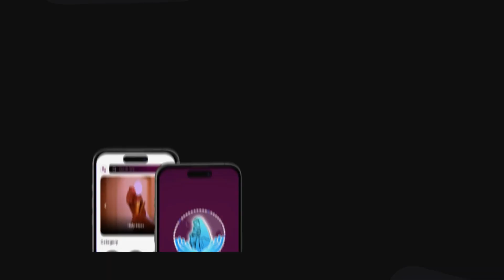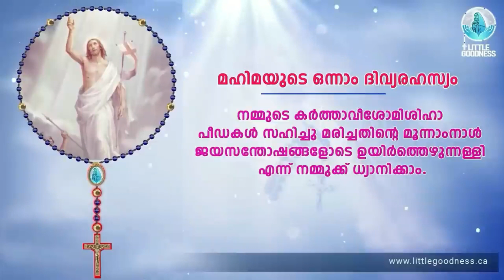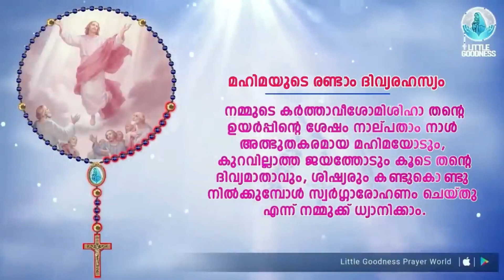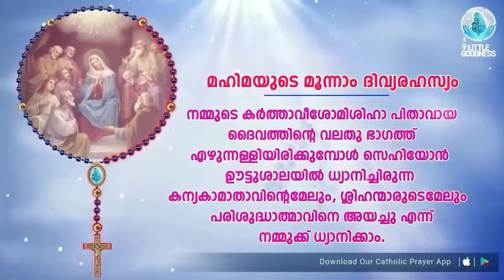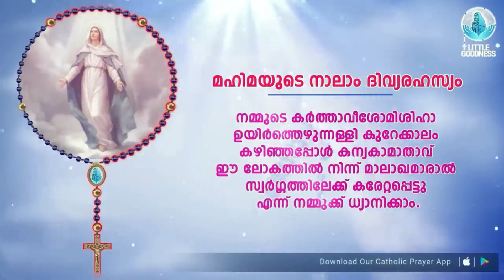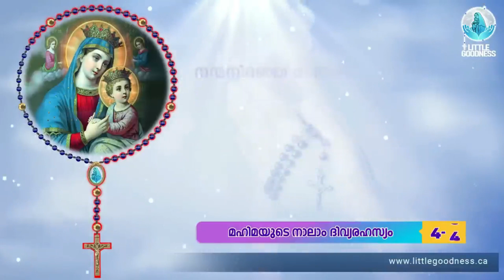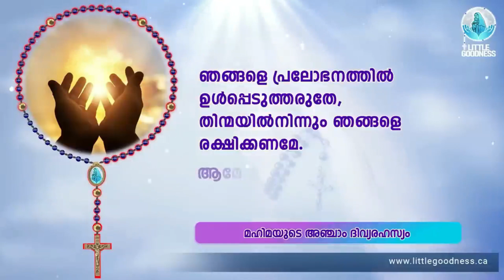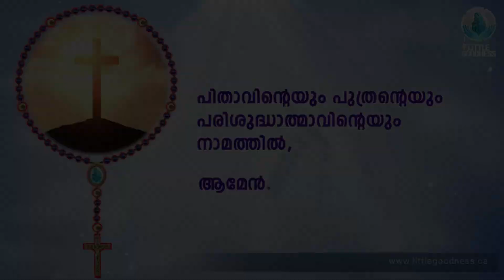ഇന്നത്തെ ജപമാല 🙏🏻 ബുധൻ 🙏🏻 December 6, 2023🙏🏻 മഹിമയുടെ ദിവ്യരഹസ്യങ്ങൾ 🙏🏻 Malayalam Rosary